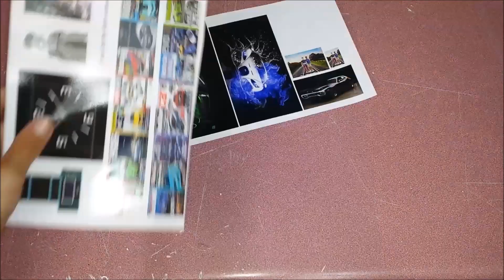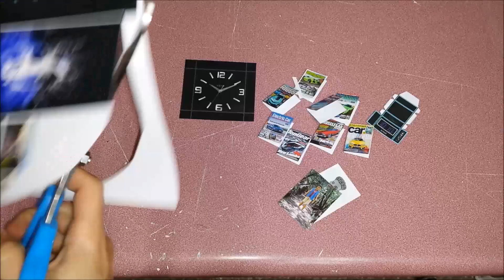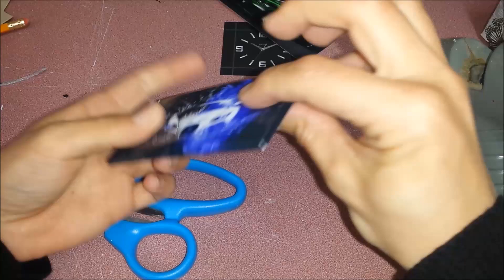DIY 1:6 Scale Doll Boy Room Accessories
How to make Doll Boy Room Accessories.